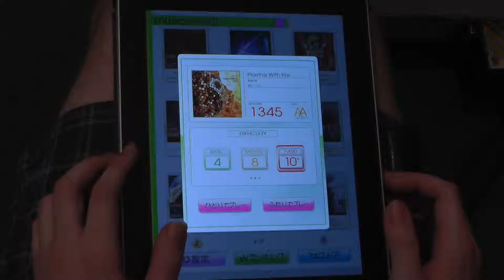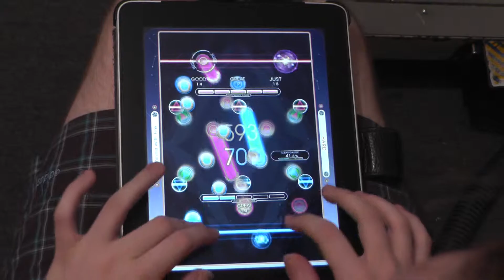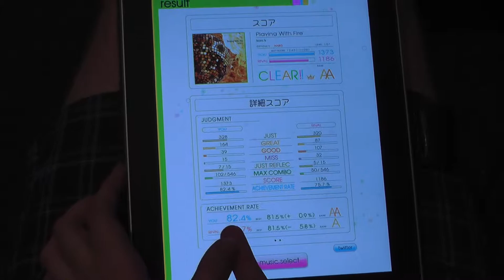[Reflec Beat iOS] Playing with Fire [Hard 10+] (by 4yvak)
My friend is a touch game addicted player. Now showing some of his skills on Reflec Beat.